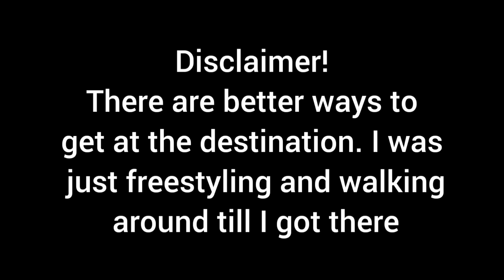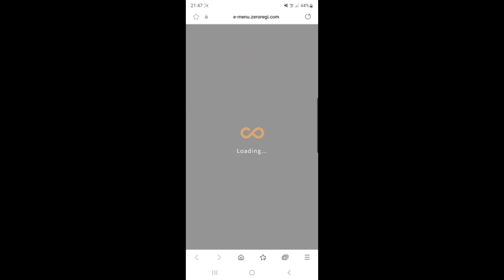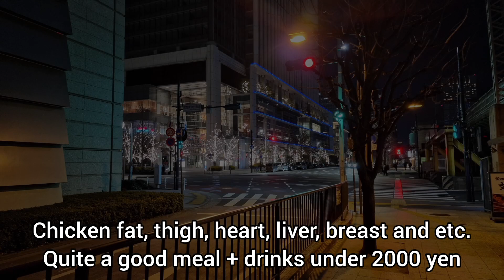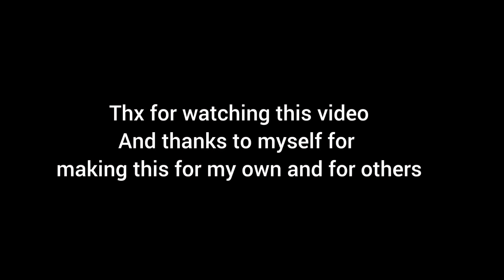Food + Night walk in Tokyo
I hope that you enjoyed my little trip and my experience during it. I'll wil be making more upload so please sit back and  enjoy my future works.